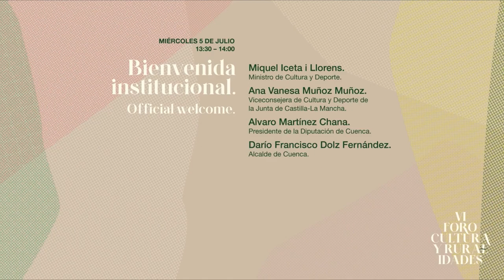Bienvenida institucional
4 - 7 de julio de 2023 / Cuenca.

Official welcome.
• Miquel Iceta i Llorens. Ministro de Cultura y Deporte.
• Ana Vanesa Muñoz Muñoz. Viceconsejera de Cultura y Deporte de la Junta de Castilla-La Mancha.
• Alvaro Martínez Chana. Presidente de la Diputación de Cuenca.
• Darío Francisco Dolz Fernández. Alcalde de Cuenca.